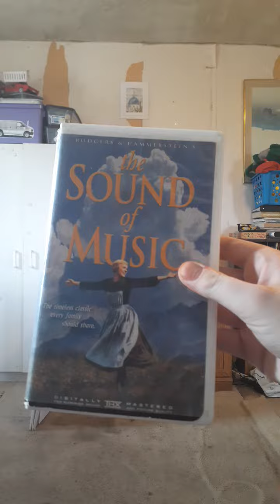Opening To The Sound Of Music VHS 2000